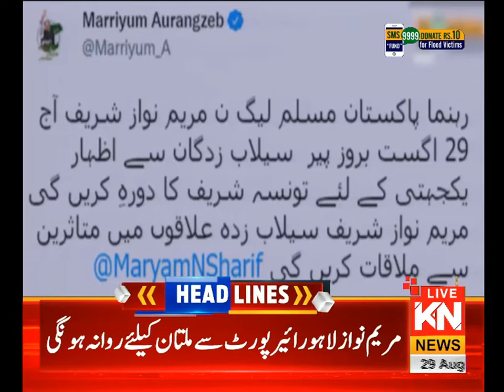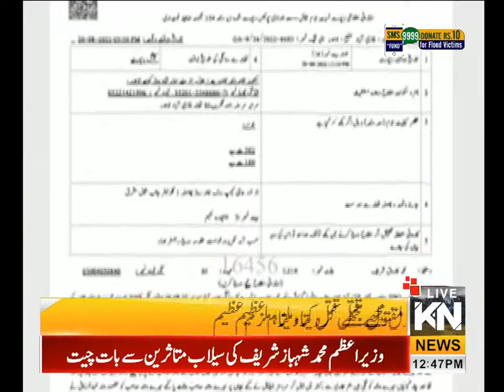12:00 PM News Headlines & Bulletin | Kohenoor News Pakistan